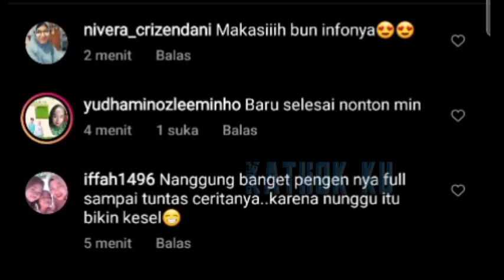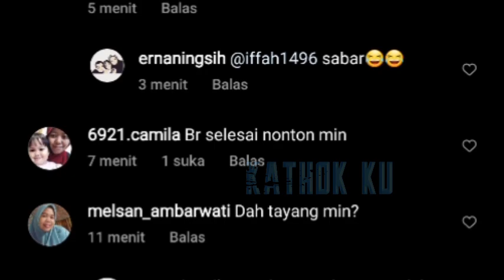Pro Kontrak HAMIL & NiKAH SIRI LESLAR‼️ Keluarga Lesti Beri KLARIFIKASI Begini l❓